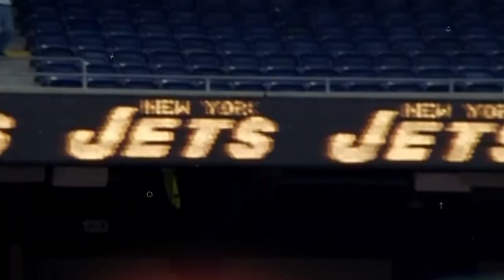In The Pocket With Vinny Testaverde | Episode 6 feat. Chad Pennington | The New York Jets | NFL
In episode six of In The Pocket, host and former Jets quarterback Vinny Testaverde reminisces with former QB Chad Pennington to talk about their time in the Green & White.